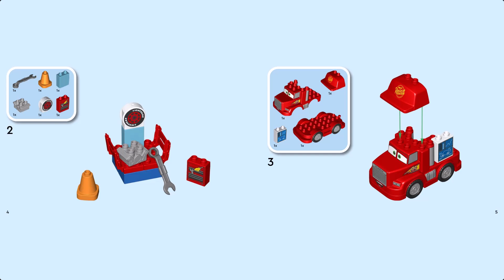LEGO Instruction - DUPLO - 10417 - Mack at the Race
Turbocharge playtimes for preschool vehicle fans aged two years old and up with this Mack at the Race (10417) build-and-play toddler toy inspired by the Disney and Pixar Cars movies and featuring a big red buildable toy truck.

Toddlers help Mack the hauler get all the parts ready for when Lightning McQueen comes in for a pitstop. They can tune up his new engine with the wrench element. Next, they can help Mack the check Lightning’s stats on the computer element to ensure the race car’s in perfect condition to beat the pack.

With familiar characters, cool settings and fun features, LEGO® DUPLO® │ Disney and Pixar’s Cars building toys inspire families to engage and interact, creating fun Mack stories from the movies and sharing precious developmental milestones with their little race mechanics.

- Buildable vehicle toy for young truck fans – Fuel creative play for toddlers aged two years old and up with the Mack at the Race set, inspired by the hauler from the Disney and Pixar Cars movies.

- LEGO® DUPLO® truck with creative accessories – Includes a drivable and buildable model of Disney and Pixar’s Mack from the Cars movies, plus a brick-built tuning station, engine brick and a cone.

- Vehicle play for little mechanics – Inspired by the Disney and Pixar Cars movies, toddlers unload Lightning McQueen’s engine from the buildable red truck toy then tune it up using the wrench element.

- Gift idea for preschool kids – This set makes a fun birthday, holiday or anytime gift for toddlers aged 2 years old and up who love vehicle toys and young fans of the Disney and Pixar Cars movies.

- A safe play experience – Every car, truck, brick and element of LEGO® DUPLO® │ Disney and Pixar sets are rigorously tested to ensure each construction toy meets the highest global safety standards.

- Learning through play – LEGO® DUPLO® sets engage preschoolers and develop their fine motor skills and self-expression, while parents share in their precious developmental milestones.

- Truck dimensions – This buildable Mack hauler toy measures over 4 in.(11 cm) high, 5.5 in. (14 cm) long and 2.5 in. (7 cm) wide.